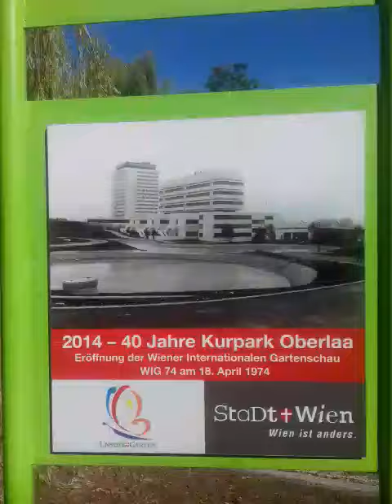Kur Park Oberlaa